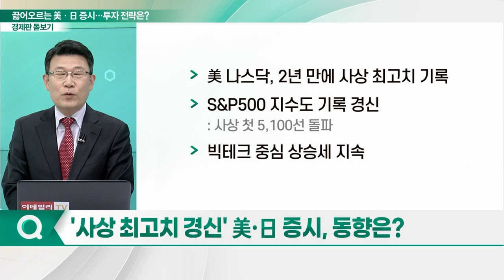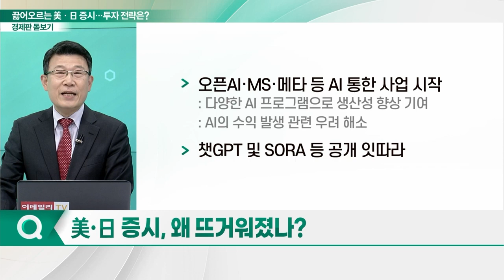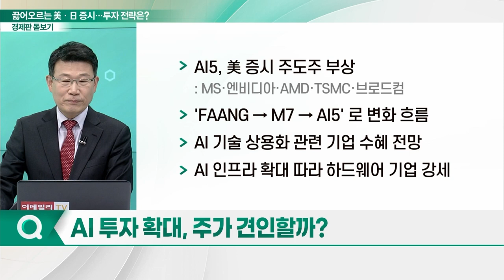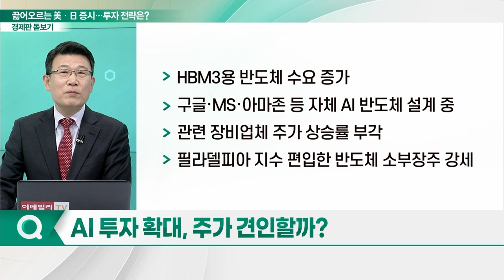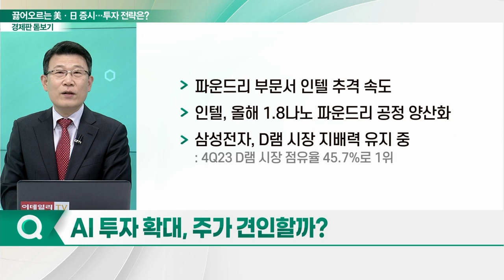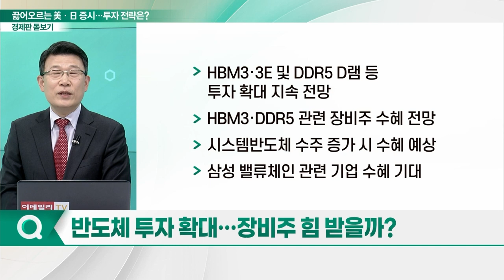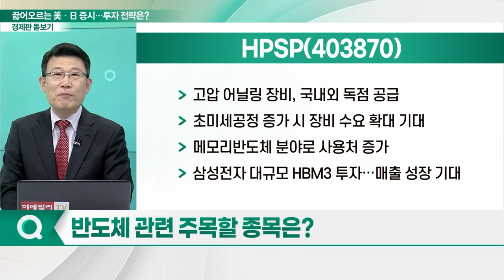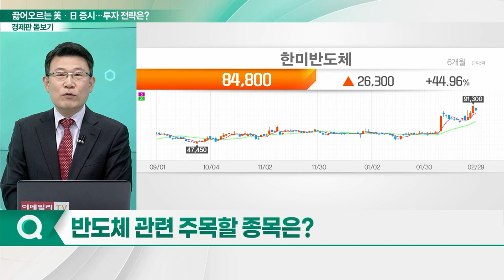끓어오르는 美·日 증시... 국내 시장 전략은?_경제판 돋보기 (20240304)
Q. '사상 최고치 경신' 美·日 증시, 동향은?
Q. 美·日 증시, 왜 뜨거워졌나?
Q. AI 투자 확대, 주가 견인할까?
Q. 'SK하이닉스 vs. 삼성전자' 경쟁 치열해지나?
Q. 반도체 투자 확대... 장비주 힘 받을까?
Q. 반도체 관련 주목할 종목은?